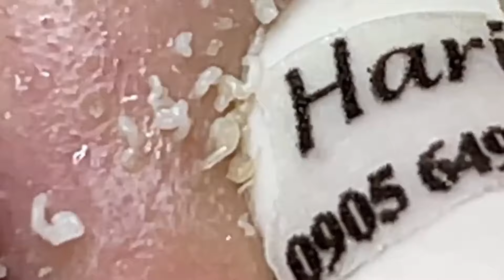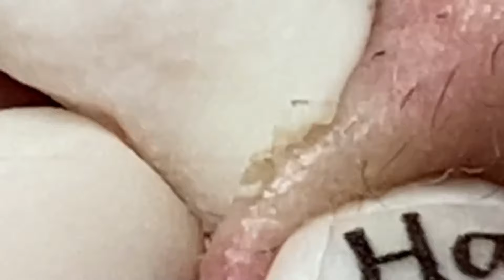احنا نحب ما نمتلكه الحياة الجميلة #1465